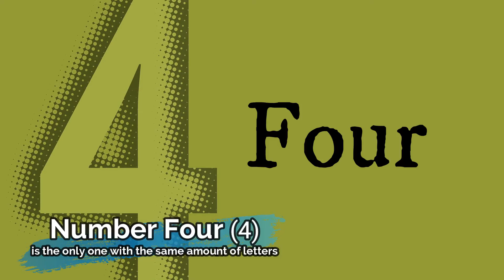Some Random But Amazing Facts - Part 1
We will explore some of the unique, amazing and curious facts about different things in English in this part 1 and then rest will come in part 2